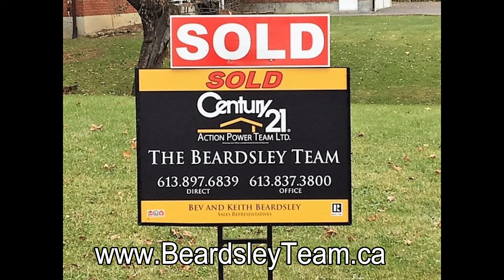Greely- Is It A Buyers or Sellers Market June 2019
How is the real estate market doing in the Greely area? Check out whether it is a buyer's market, balanced market or seller’s market. We serve the many rural communities that surround the city as well as Ottawa/Orleans. We do real estate differently-ask us how! If you have questions, we have answers. Facebook: Beardsley Team or Ottawa Country Homes And Lifestyles, Web